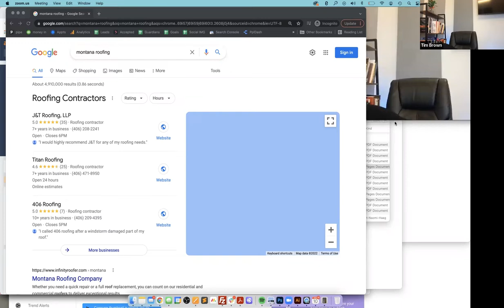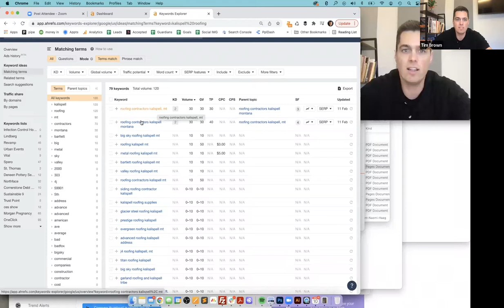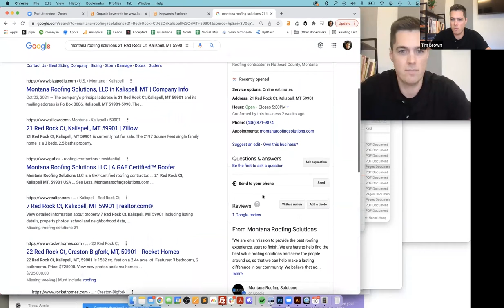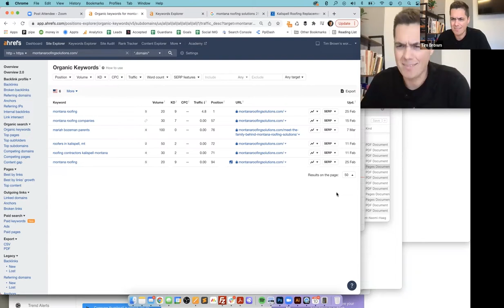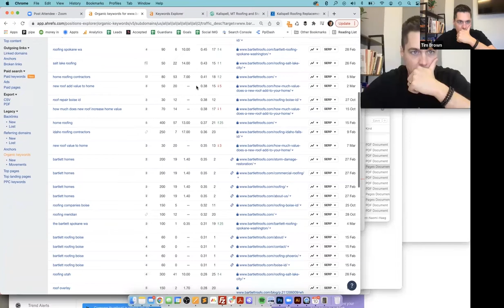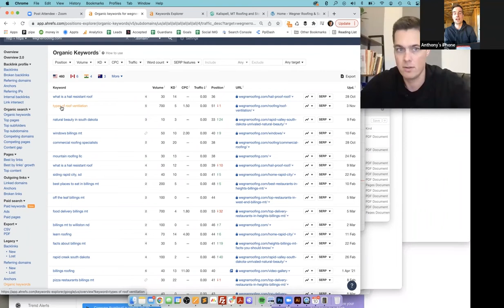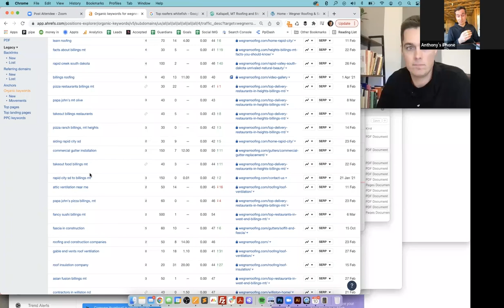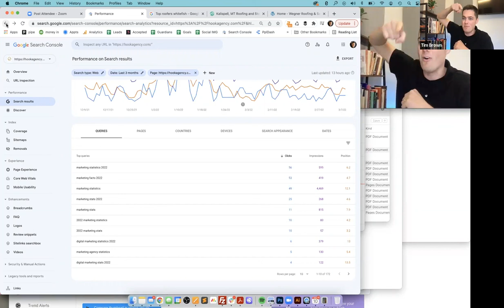Keyword Research Basics - 1st Year of Website SEO Training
Recorded live with a client. Some takeaways from this longer training with a newer business in that first year ‘sandbox period’ where it’s REALLY hard to rank on Google.

1. Focus on personal social media + local Facebook groups, referral relationships, offline stuff.

2. Blogging and creating content isn’t about every post taking off, the ideal is to *crack the door* - get a couple blog posts pulling in real traffic so google can start ‘respecting’ the site algorithmically.

3. Do location landing pages for main cities, and suburbs you serve- each with 500 words of original content.

4. Use Ahrefs or Semrush (keyword research tools) to identify higher traffic, lower difficulty keywords homeowners might be searching in your area.

5. Be patient. Recognize some of this is just time it takes, no matter how aggressive you are.

6. You do need links to the site - to *start the timer* on that first year. Look up ‘local directory listings’ and ‘press release distribution’ as a couple somewhat quick activities you could do to get the timer on the sandbox period ticking.

Just because the first year is super hard, doesn’t mean you shouldn’t get started.